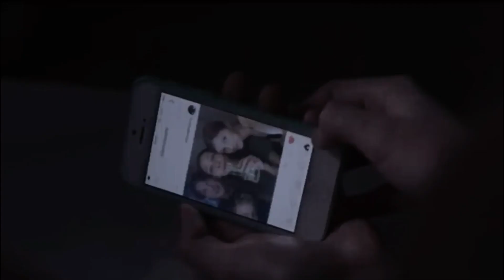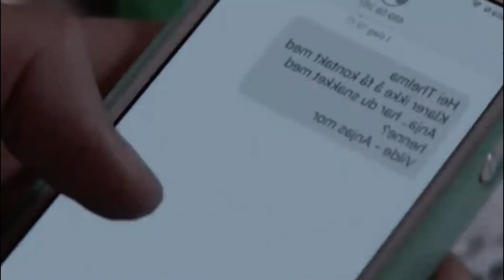Thelma (2017) movie explanation | Sci- Fi thriller | Detailed explain in bangla | Flicks Unraveled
Movie : Thelma (2017)